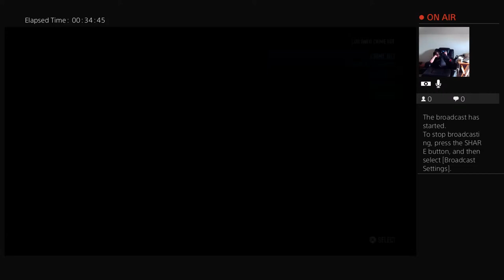I guess i rob banks now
I need the cash for crona vaccines